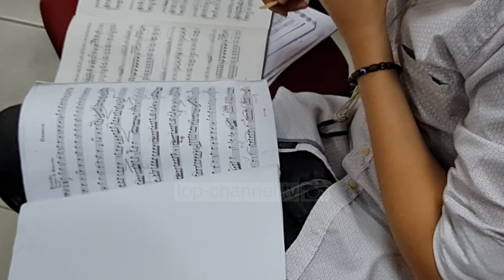Top Channel/ Në kërkim të skenave të huaja! Pianisti i talentuar nga Fieri kërkon të studiojë jashtë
Maturantët e shkollës artistike “Jakov Xoxa” në Fier dhanë provimet e fundvitit, ose siç njihen ndryshe diplomat në lëndët artistike.

Mes nxënësve të talentuar në degët e muzikës dhe arteve pamore, Ergi Cane dallohet për virtuozitet në interpretimet e tij. 18-vjeçari, performoi një repertor të pasur nga kompozitorë botërorë si Bah, Beethoven, Shumann, Shopen etj, duke përjetuar emocione të skenës dhe provimit njëkohësisht…

Prej 12 vitesh, 5-6 orë në ditë, ai ia kushton instrumentit të pianos, ndërkohë që është nxënës ekselent në arsimin e përgjithshëm. Edhe gjatë këtij viti akademik, pavarësisht ndërprerjes për shkak të pandemisë, Ergi ka vazhduar studimin me të njëjtin ritëm.

Ndonëse në moshë fare të re, 18-vjeçari ka marrë pjesë dhe ka fituar disa çmime të para në konkurset kombëtare dhe ndërkombëtare. Përkushtimi për pianon ka bërë qe i riu të ketë më shumë kërkesa ndaj vetes në rrugën e bukur dhe të vështirë te artit. Studimet e larta, Ergi dëshiron t’i vazhdojë në ndonjë nga shkollat prestigjioze në Europë.

Mësuesja e Ergit, e cila gjatë 40 viteve ka nxjerrë shumë talente, ndihet e lumtur që karrierën e saj e mbylli me një nxënës të talentuar.

Në historinë e tij 55-vjeçare, liceu artistik i Fierit ka nxjerrë artist si violinistja Evis Gega, apo pianistja Mirela Sopiqoti, të cilët interpretojnë në Paris, Berlin, Londër apo edhe në SHBA.